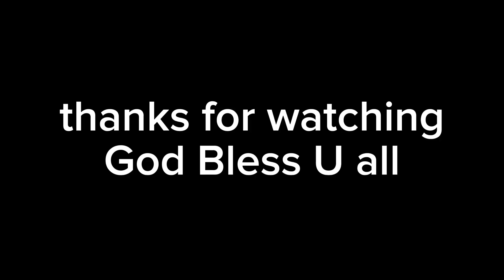Karen Life သူၣ်ဘုထဲးဘု